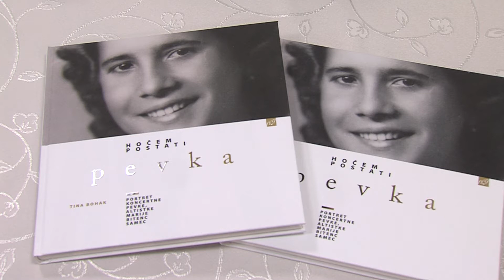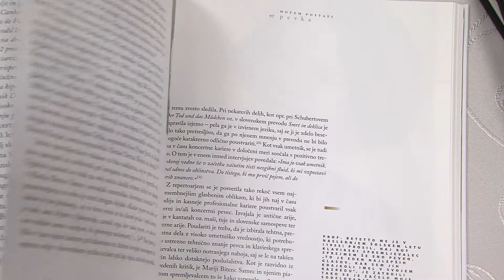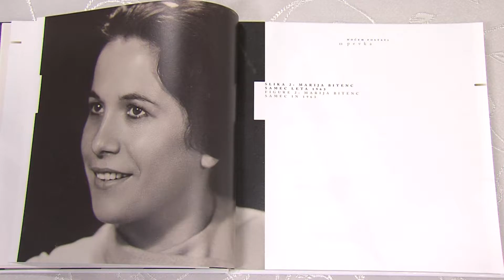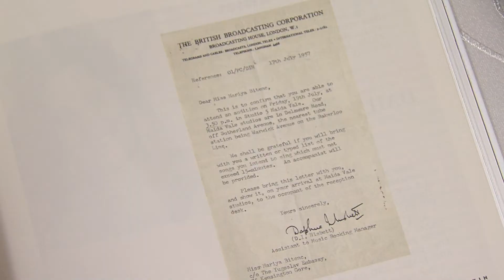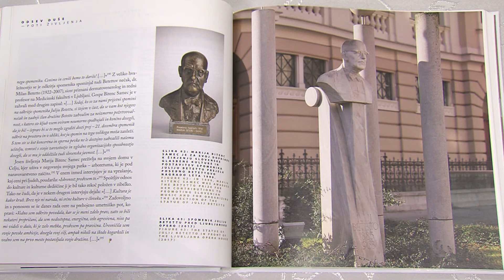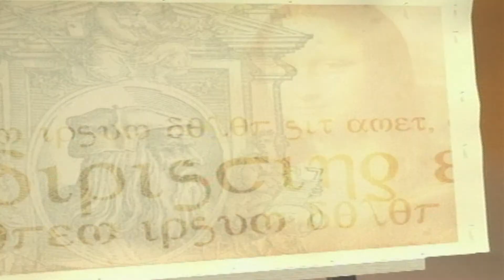Minute za kulturo 22.3.2018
TV Celje Minute za kulturo 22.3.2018
Hočem postati pevka.